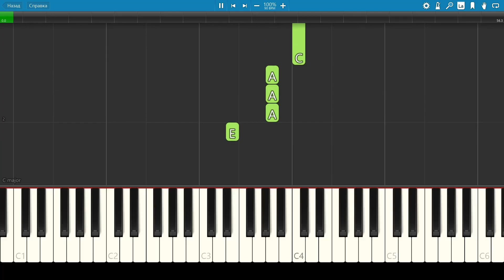ГрОб - Моя оборона - Пианино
Piano tutorial - easy(просто).Играется с педалью. Кому нужны ноты - цена 100р, обращайтесь в вк